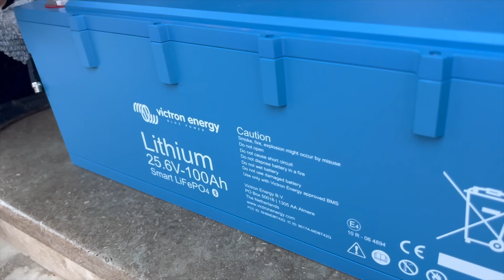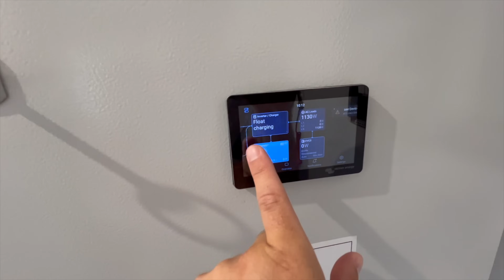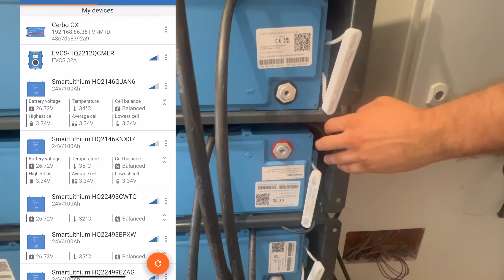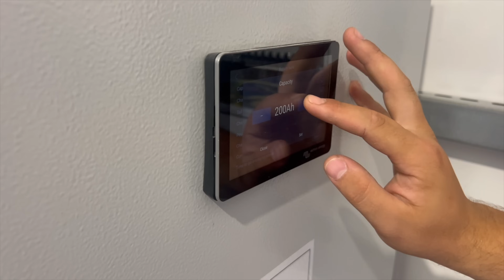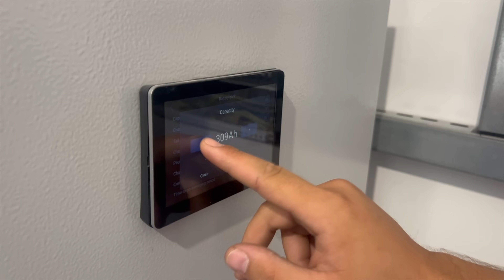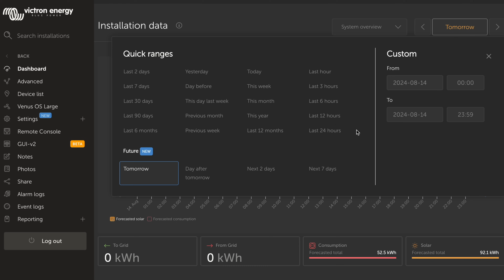Sisteme fotovoltaice cu baterii - instalare & recomandări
Am instalat mai multe baterii pentru sistemul fotovoltaic. Am crescut capacitate de stocare de la 5 kWh la 15 kWh.

Timecode
00:00 - Intro
00:00 - Instalare
00:00 - Recomandări sistem fotovoltaice hibrid